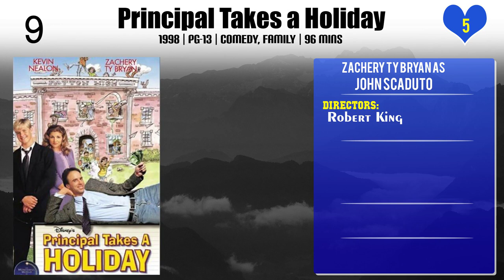Zachery Ty Bryan Top 10 Movies | Best 10 Movie of Zachery Ty Bryan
Top 10 Movies of Zachery Ty Bryan

Find the list of movies by Zachery Ty Bryan you can find more information, movie trailers, posters, reviews, youtube links in below link.

Please Comment down your favorite movie of Zachery Ty Bryan